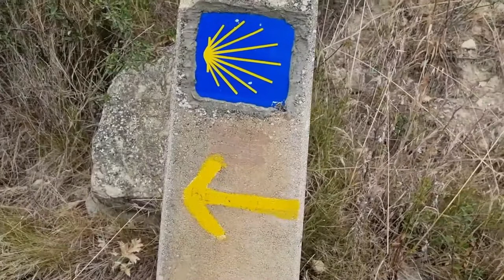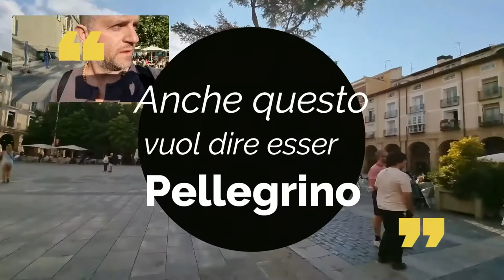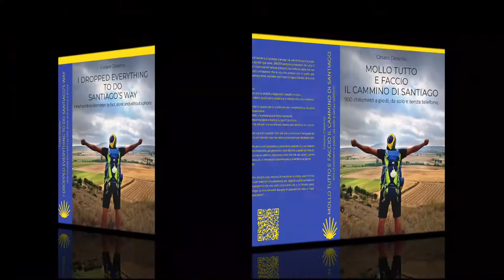8^ Tappa (Los Arcos – Logrono, 28,0 km)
Per acquistare il libro nella versione inglese
Per acquistare il libro nella versione spagnola
Ottavo giorno da pellegrino. Lasciamo dietro di noi la Navarra ed entriamo nella Rioja, piccola regione autonoma (dal 1982) famosa per il suo vino. Pensate che a Logrono la ricorrenza di San Matteo (festa della vendemmia - 21 settembre) dura una settimana. Oggi sarà una di quelle giornate davvero toste, perlomeno in termini di distanza, dato che si tratta della tappa “ufficiale” piu lunga del Cammino. Conosco meglio la storia di alcuni Pellegrini. Poco prima di entrare a Logrono, si incontra la casa della senora Felicia, personaggio storico per tutti i Pellegrini.
36 giorni; 931,9 km percorsi a piedi, da solo e senza telefono;

…. “Ho abbandonato il mio lavoro, venduto la macchina, la moto, vestiti, il mio rolex e la maggior parte delle cose materiali che possedevo per seguire quella sensazione quasi assillante, asfissiante, imperterrita che una volta conosciuta non ti fa trovare pace: SANTIAGO, il cammino di Santiago. La mia vita aveva bisogno di risposte che solo un viaggio in completa solitudine poteva darmi” ….